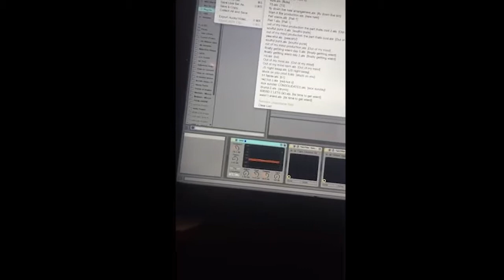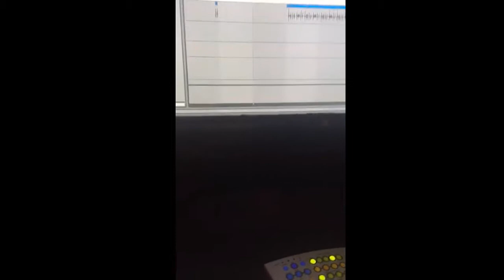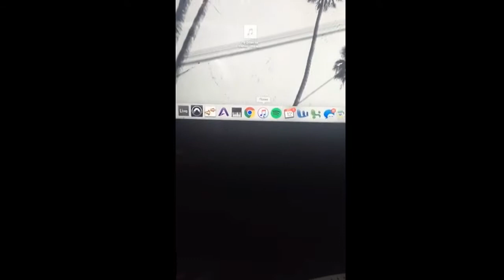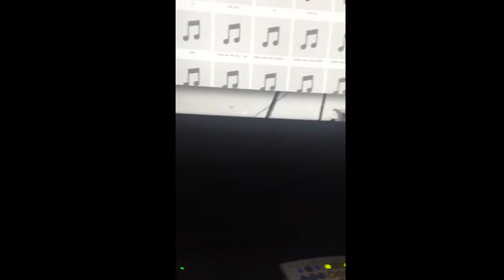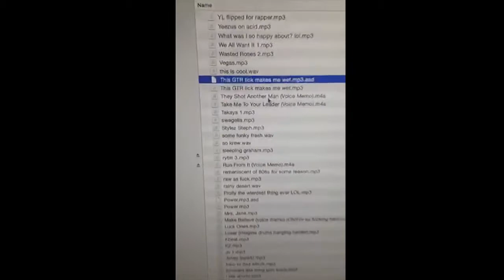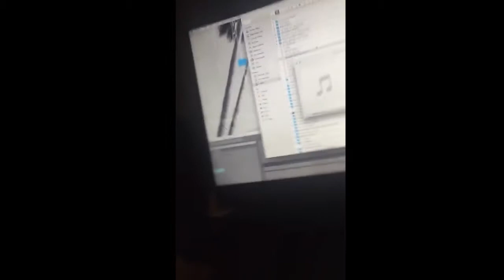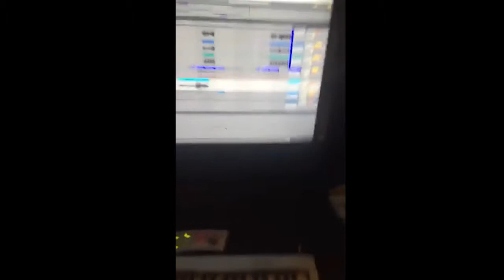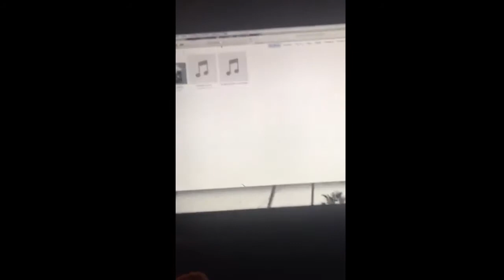Stephen - Live from IG 2017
Stephen Archives.

Live from Instagram 2017

I Think I'm Crashin Live Sessions